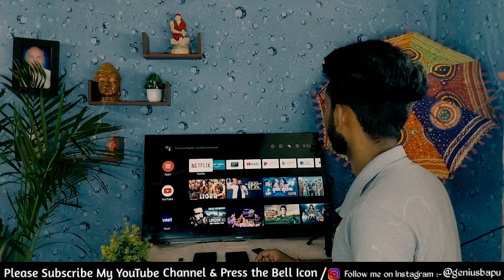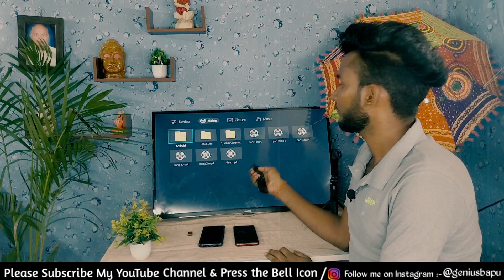Pendrive TV me kaise connect Kare | How to Connect Pendrive to Android TV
Pendrive TV me Kaise connect kare | How to Connect Pendrive to Smart TV | Pendrive TV me kaise Chalaye

Your Queries 👇
USB pendrive tv me kaise connect Kare
How to connect USB pendrive
Pendrive TV me kaise Chalaye
How to connect USB Pendrive to Smart TV
How to connect USB pendrive to Android TV
Smart led tv me pendrive kaise Chalaye
How to connect pendrive to tv
How to connect pendrive to led tv
How to connect pendrive to Android TV
How to connect pendrive to Smart TV
How to connect pendrive to lcd
Pendrive TV me kaise connect Kare
led tv me pendrive kaise Chalaye
led tv me pendrive kaise connect Kare
Smart TV me pendrive kaise Chalaye
Smart TV me pendrive kaise connect Kare
Android TV me pendrive kaise Chalaye
Android TV me pendrive kaise connect Kare
How to use pendrive in led tv